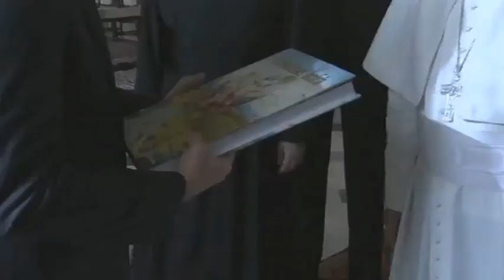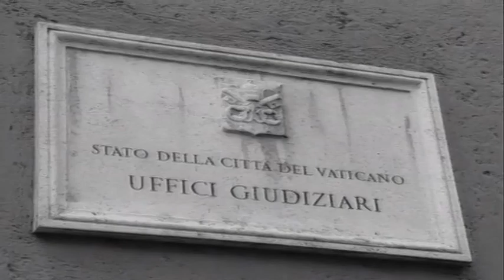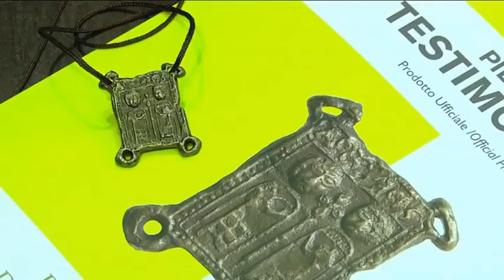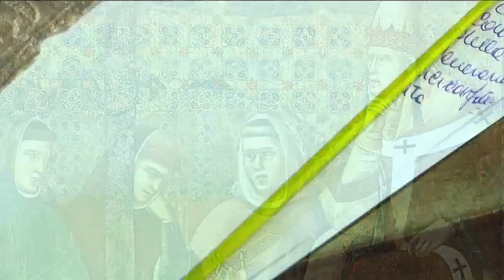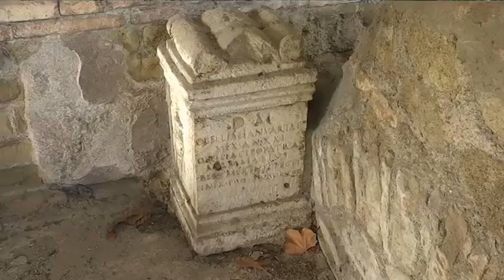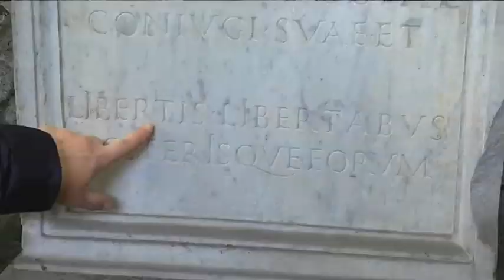Római Riportok - 2016.02.14.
TARTALOM

Lezárult a megszentelt élet éve
Leonardo DiCaprio pápai látogatáson
Ferenc pápa: "A viszálykodó testvérek bocsássanak meg egymásnak!"
Több mint 20 ezer km utazás vár a pápára
Egyházi kritériumok a lourdes-i csodákkal szemben
A szíriai háború elől menekülve...
Animációs sorozat a keresztény hitről
900 éves zarándokmedál-másolatok a jubileum évében
Látogatható a temetkezőhely, ahova Szent Pált temették